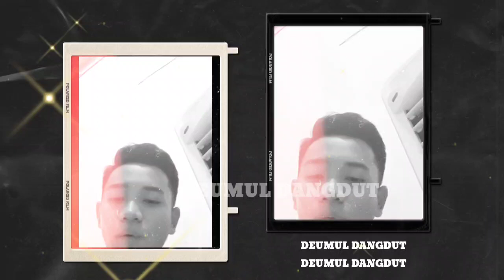LIVE STREAMING IRHAM KARAWANG DA 6